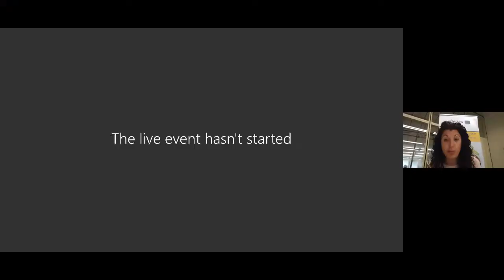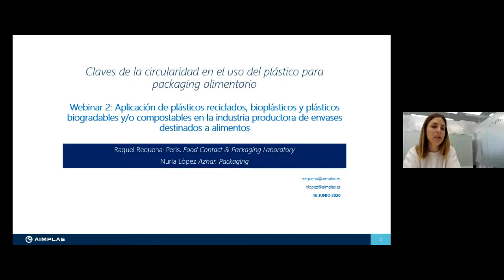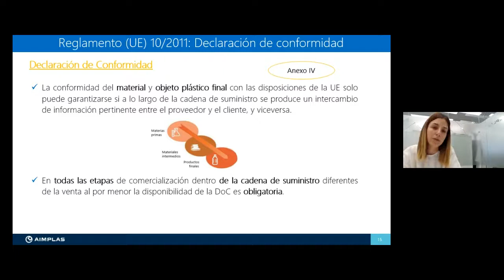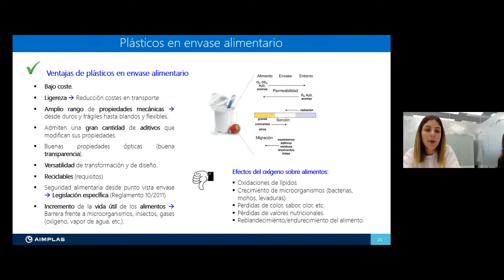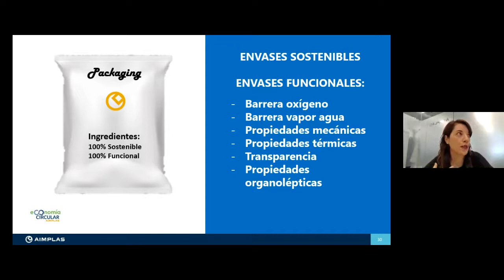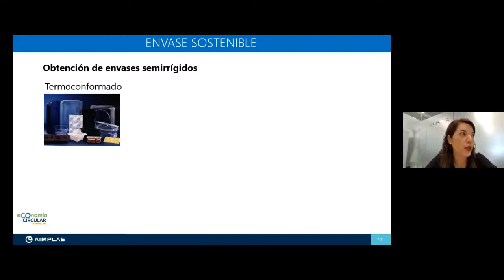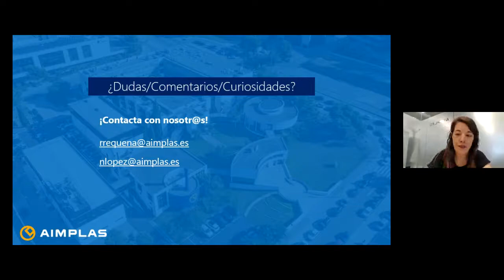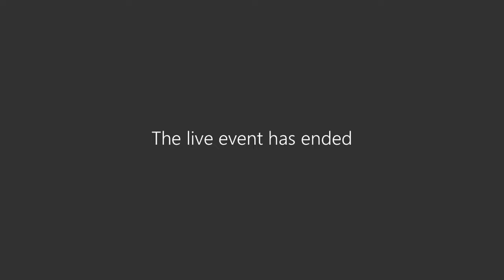Webinar AIN 2: Aplicación de diferentes tipologías de plásticos en industria productora de envases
Webinar 2: Aplicación de plásticos reciclados, bioplásticos y plásticos biogradables y/o compostables en la industria productora de envases destinados a alimentos
Objetivos: Conocer las diferentes tipologías y certificaciones que existen actualmente en el uso de diferentes plásticos existentes para packaging alimentario y conocer los retos de la industria transformadora de envases para generalizar su uso.
Destinatarios: a transformadores y distribuidores de envases, e industria agroalimentaria.

Ponentes:
Nuria López Aznar – Personal investigador de AIMPLAS
Raquel Requena Peris – Personal investigador de AIMPLAS

Contenidos:
- Bienvenida y presentación proyecto ORHI por parte de AIN.
- Requisitos normativos y certificaciones de las diferentes tipologías de plástico para su uso alimentario.
- Requisitos técnicos de los nuevos plásticos para garantizar la conservación de los alimentos.
- Retos en la aplicación industrial de nuevas tipologías de plástico en la producción de packaging.
- Q&A